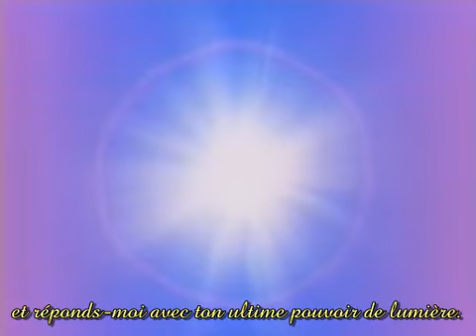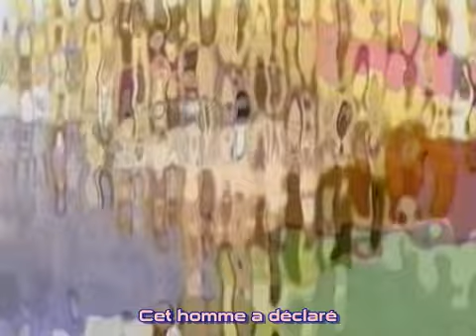Star Ocean EX - The Second Story - Episode 08 VOSTFR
Star Ocean EX (スターオーシャンＥＸ, Sutā Ōshan EX) is an anime adaptation of the Star Ocean: The Second Story manga series written and drawn by Mayumi Azuma.

The series premiered on TV Tokyo in April 3, 2001, and ran for twenty-six episodes until September 25, 2001. Like the manga, the story ends prematurely without introducing Energy Nede; however, Movic, the company which released the series to VHS and DVD, had a series of drama CDs produced that completes the story left incomplete by both the manga and anime.

Fansub : "Mangapartout"